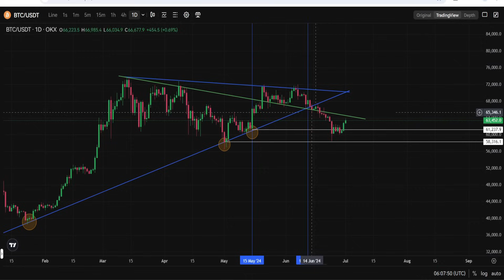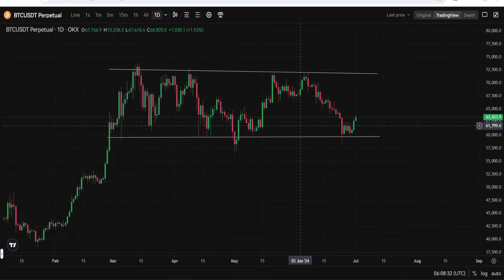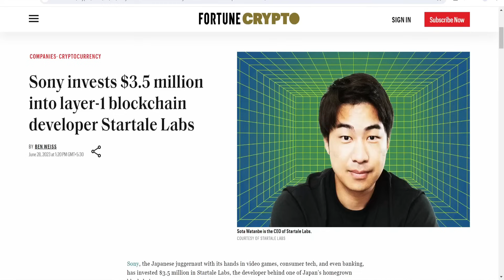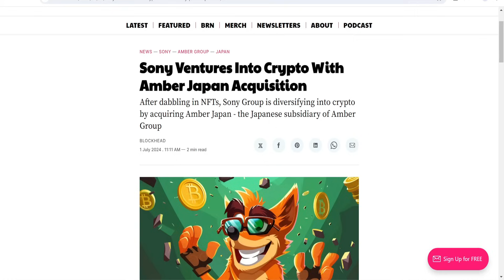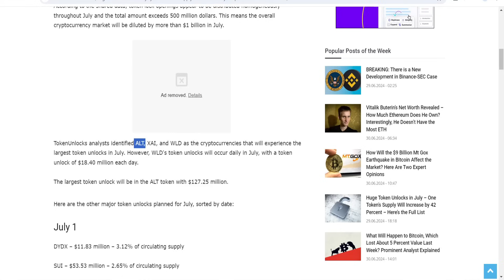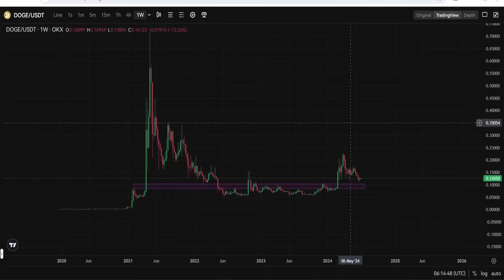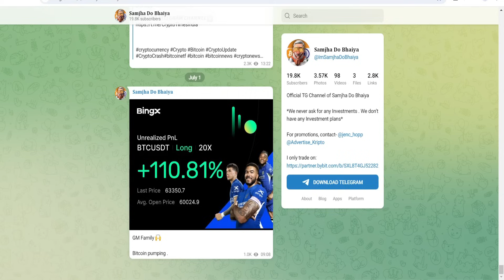July में 3 Coin Alert? | Why Bitcoin Pumping Today?| Shiba inu update